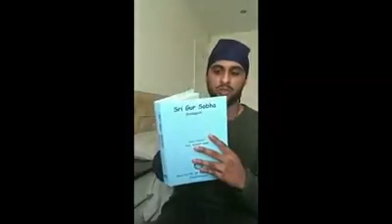Sri Gur Sobha - Yudh Abiyaas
Big dhanvaad and well done to veer Ishveer Singh ji for sending us his thoughts and inspiration attained from the amazingly detailed eyewitness GurSobha granth.

It's so heartwarming to see the sangat do udham (make effort), khoj (research) and shub karam (turn into correct actions).
We hope the ithihaasic yudh injection attained from GurSobha takes your yudh vidya from strength to strength Ishveer, your efforts put many Khalsa to shame. With Guru Ji's kirpa, inspiration for the Khalsa roop will soon follo
Read the amazing GurSobha for yourself first hand. Invest in your authentic Sikh learning, order from Turiya on-line store today